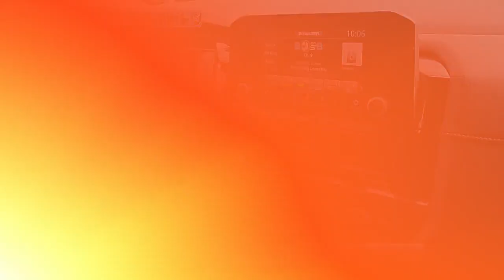Certified 2023 Nissan Pathfinder Rock Creek, Glen Mills, PA N23349B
Concordville Nissan

452 Wilimington Pike Rt 202 South

Gun Metallic 2023 Nissan Pathfinder Rock Creek 4WD 9-Speed Automatic V6

[RLVID:10337:629e7be385a9c892:8ad64ccd4b7b815e:1]